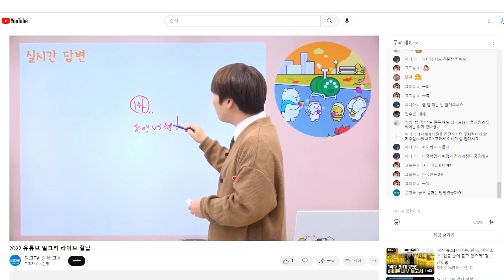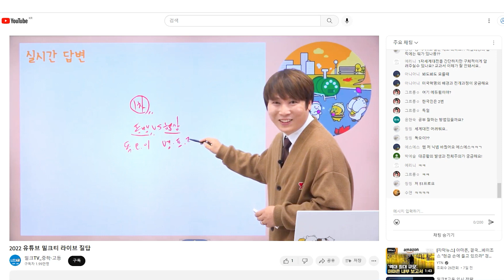[라이브질답 | 사회] 1차 세계대전이 발발한 원인. 1차 세계대전 | 사라예보 사건 | 역사 공부법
Q. 1차 세계대전이 발발한 원인.